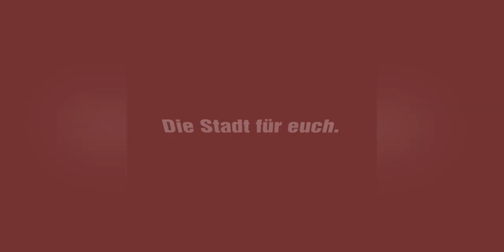Tobias Schulze: Scheitern von SIGNA ist Chance für Berlin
Das Scheitern des spekulativen Geschäftsmodells von SIGNA muss zur Chance für Berlin werden. "Die Planungsverfahren müssen gestoppt werden, damit das Gemeinwohl bei der Entwicklung der Standorte im Vordergrund stehen kann", fordert Tobias Schulze, MdA DIE LINKE.